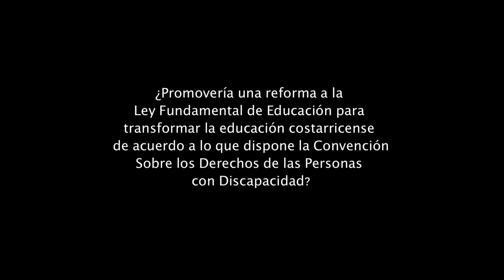7 OBSERVATORIO DE CONTROL CIUDADANO PARTIDO MOVIMIENTO LIBERTARIO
ML Respecto a la Ley Fundamental de Educación